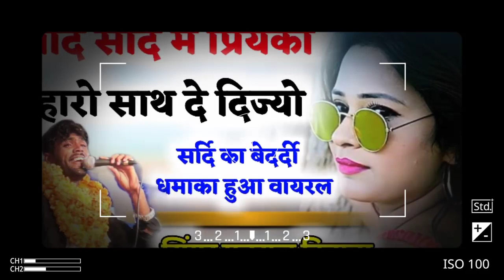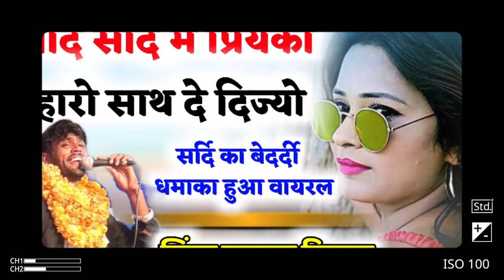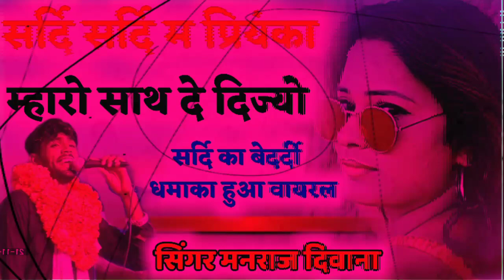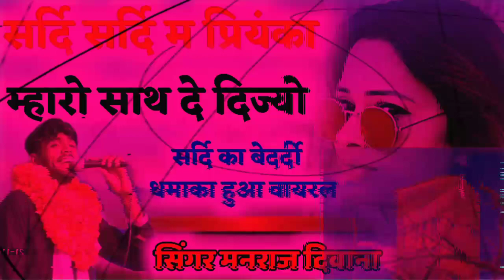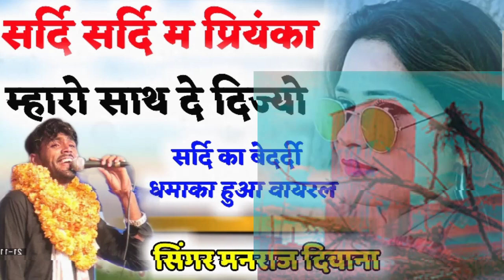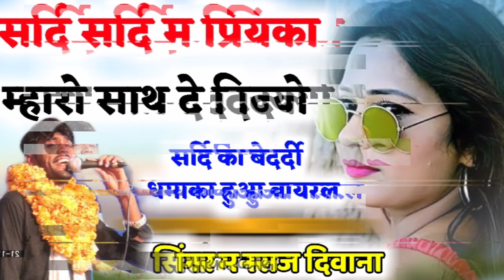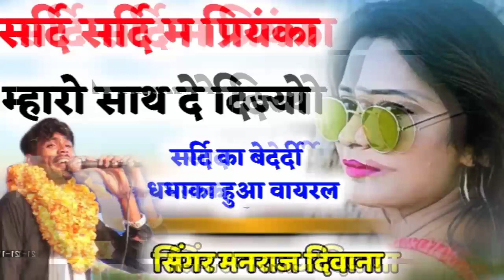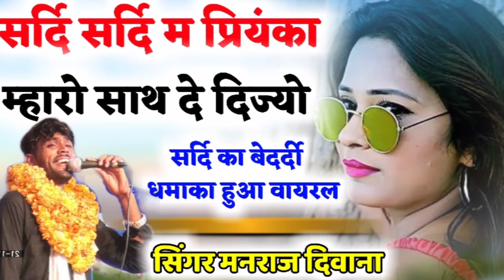मनराज दिवाना का 2020 का बेदर्दी सोंग √√ सर्दि सर्दि म प्रियंका म्हारो साथ दे दिज्यो √ manraj deewana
❖ song :-
❖ Singer :-
❖ Director :- Vicky thekla shahpura 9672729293
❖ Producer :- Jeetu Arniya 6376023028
❖ Album :-
❖ Label :- Bagdawat Brother's
❖ Helper :- Bagdawat Music Lalsot
                    Bainsla music
                    Dev music SawaiMadhopur
                    Jmc Rajasthani
❖ Copyright :- ©Bagdawat Brother's
❖ Category :- Rajasthani Dj Songs 2019

Licensed to YouTube by Bagdawat Music company (Lalsot) on behalf of Bagdawat Music company &Dev Music company

Contacts company (person)   :-   MR. Jeetu Arniya
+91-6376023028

1. Manraj Diwana new song 2020
2. Manraj Diwana new song 2020 dj remix
3. मनराज दीवाना न्यू साँन्ग 2019
4. Dhara singh gurjar new song
5 dhara singh tiger new song 2020
6. Manraj diwana new song 2020
7.manraj diwana 2020 new song
8. मनराज दीवाना न्यू साॅन्ग 2020
9. Priyanka music rajmana
10 प्रियंका म्युजिक रजवाना
Meenawati Geet, Meenawati Geet 2019, New Meenawati Song 2019, Meenawati Uchhata Geet 2019,kr devta new song 2020, kr meena song, काळू राम देवता,  k r devta song 2020, k r devta new song 2020,

Lattest Rajasthani song !! New Rajasthani DJ song !! Rajasthani Gurjarwati song !! Rajasthani meenawati song !! And all Rajasthani hit song's !!